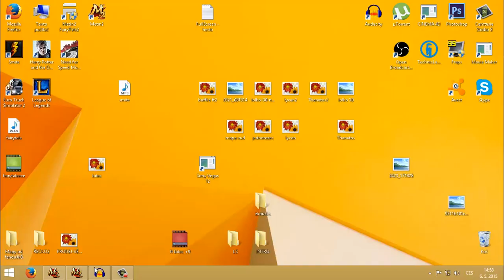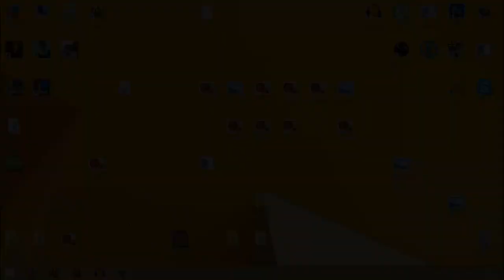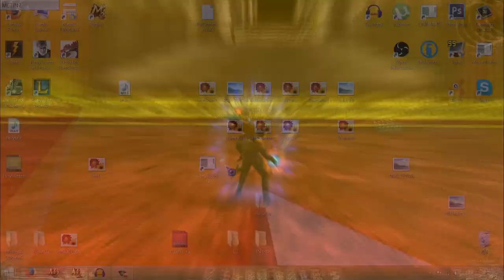Metin2 Offik Thalion Lets Play 22. Díl: Nové věci, expení v CW2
▼ Pro více info klikni na zobrazit další ▼
Je tu delší době opět nové voideo z Thalionu, tentokrát si ukážeme novinky a malinko poexpíme v cw2.

Video bylo pořízeno programem: Fraps
Editace v programu: Camtasia Studio 8
Skype: Minikl66